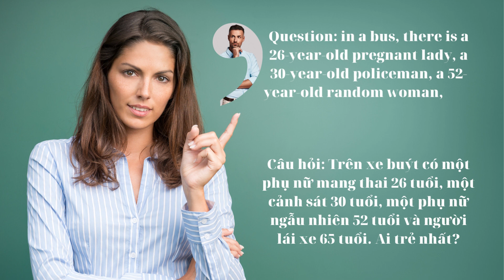Câu đố tiếng Anh 2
Cảm ơn bạn đã xem: Câu đố tiếng Anh 2